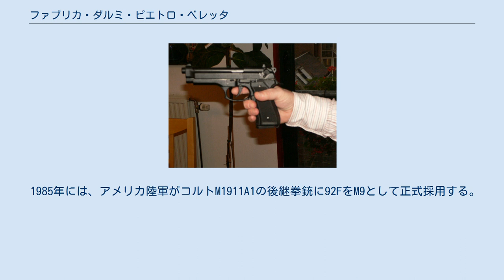ファブリカ・ダルミ・ピエトロ・ベレッタ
M92 ファブリカ・ダルミ・ピエトロ・ベレッタ（伊: Fabbrica d'Armi Pietro Beretta、ピエトロベレッタ火器工業）は、イタリアの大手銃器メーカー。
本社はイタリア北部ブレシア郊外のガルドーネ・ヴァル・トロンピアにある。
家業歴200年以上の企業のみ加盟を許される老舗企業の国際組織、エノキアン協会の加盟企業である。
 現在は拳銃、ライフル銃、短機関銃、散弾銃などの幅広い銃器類を生産している。
これらは軍用・警察用・民間用・競技用として世界各国で使用されている。
 現在、フィンランドの小銃メーカー、SAKO社とその傘下のティッカ社を買収し、傘下に置いている。
 ベレッタ社の設立は公式な記録では1680年であるが、それ以前からベレッタ家は銃器の製造を行っていた。
最も古いものでは1526年にヴェネツィアがマエストロ・バルトロメオ・ベレッタ（ここでの「マエストロ」は名前ではなく“親方”の意で敬称）に対しマスケット銃を注文したという記録が同社に保管されている。
 ピエトロ・ベレッタ（1791年 – 1853年）はベレッタ社の中興の祖と言われ、ピエトロはベレッタ社の生産設備を近代化し軍用、民間用のマーケットで成功に導いた。
 第一次世界大戦中、ピストル不足に悩むイタリア軍からの発注でM1915を開発。
これをきっかけにイタリア最大の拳銃メーカーとなる。
 1934年にはM1934がイタリア軍の制式拳銃として採用される。
第二次世界大戦ではイタリア軍に武器を供給したがイタリア政府の降伏後、一時的にドイツに接収される。
終戦後、残った部品を集めM1934の生産を再開した。
 1956年のメルボルンオリンピックのクレー射撃でベレッタ社の銃が初めて金メダルを獲得した。
その後もオリンピックや世界選手権で数多くのメダルを勝ち取っている。
 1985年には、アメリカ陸軍がコルトM1911A1の後継拳銃に92FをM9として正式採用する。